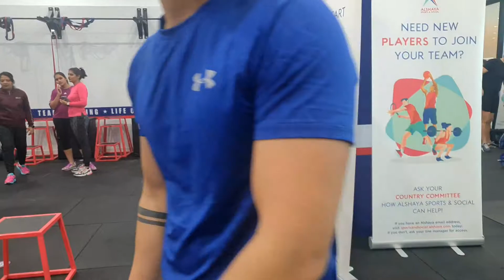A Day From MuscleBaaz Schedule | fitness Challenge | New Gym volg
Hello Friends.
Thanks for visiting my channel.  Welcome to the world of fitness.  Here you will get information and quality content about fitness and nutrition.
Deepak here. I train people and help them to Achieve their fitness Goals.

Or Direct message on Instagram